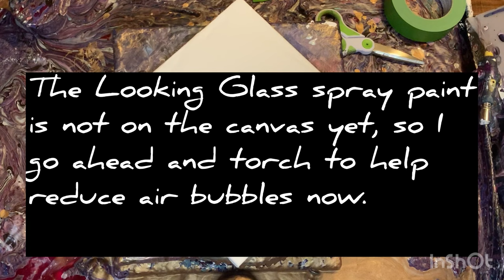Fluid Art Experimental Series: Looking Glass and Bloom Technique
Hello and welcome from the "Land of Enchantment!"

I am very excited that you are here with me as I continue my journey of experimenting with acrylic paint. In this video, I will demonstrate a bloom technique incorporating Looking Glass spray paint into the pouring medium.

Pouring medium used: Behr 8300 Deep base with Jo Sonja gloss varnish.
Base paint used: Sherwin Williams interior white with approximately 2 tablespoons Golden Gac 800.

Colors: Pearl Ex Pigments
    Aztec Gold
    Sparkle Gold
    Aztec Copper
    Super Bronze
    Antique Silver
    Micro Pearl
    Looking Glass Silver spray paint

                                                                 ***WARNING***
I think most of us know that spray paint is EXTREMELY FLAMMABLE! I still feel motivated to put out a reminder to avoid torching to pop air bubbles as to me it is habit.

Please! Always use precautions while mixing pigments as breathing in pigment dust is dangerous and may result in illness or death. At the very least, wear a NIOSH N95 certified mask which is better than nothing. Better protection is to wear a respirator. Also wearing gloves will protect pigments from getting into cuts, even smaller ones, from entering your blood stream. Mix pigment powders very slowly to minimize dust and work in a well ventilated area. Some paint colors are more toxic than others, so I just encourage fellow artists to be mindful of protecting your health while having fun!**